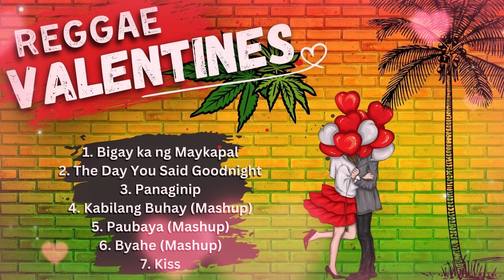REGGAE VALENTINES NONSTOP 2023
WARNING:
(For background music purposes like zumba, game streaming, or tutorials feel free to use any of my remix), just put proper credits.

SUPPORT FILIPINO DJs & MUSIC PRODUCERs

GOOD VIBES REGGAE MUSIC | RELAXING REGGAE OPM NONSTOP SONGS | TAGALOG REGGAE SLOW ROCK | VALENTINES DAY REGGAE | CHILL LOVE SONG REGGAE | NONSTOP REGGAE | | LATEST REGGAE | NEW LOVE SONG REGGAE